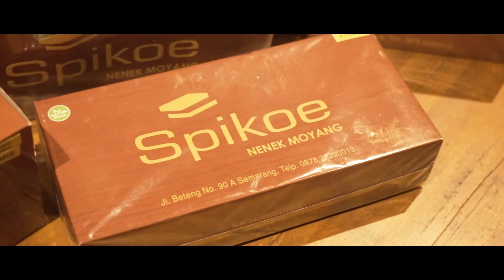SPIKOE OLEH - OLEH SEMARANG